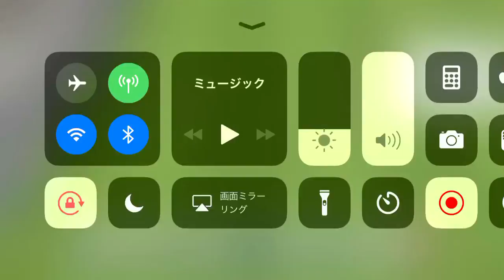ボールを奪ってからのゴール15